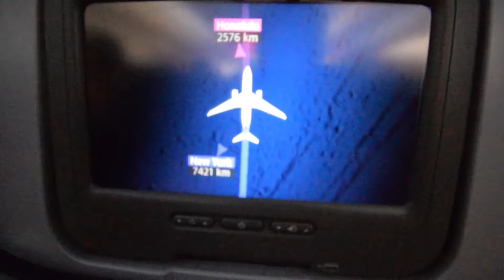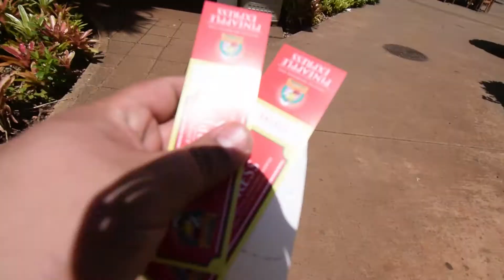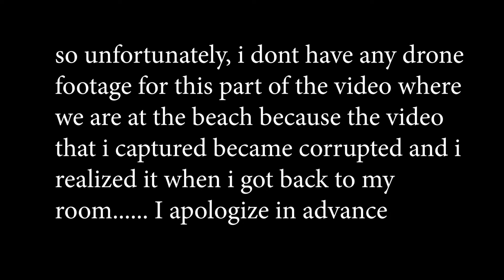Our Hawaiian Adventure— O’ahu (Part 1 of 2)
This video is about our journey on the island of Oahu. Starting from a not so great beginning, to exploring Waikiki, with a scenic ride in the Polaris Slingshot (visiting the Dole plantation as well as Waimanalo Beach) and ending with the incredible Chief's luau 🌺

We hope you enjoy the video and if you do please don't forget to hit that Like button, leave a comment in comment section and subscribe to our Channel so you don't miss any of our new content that is coming soon.